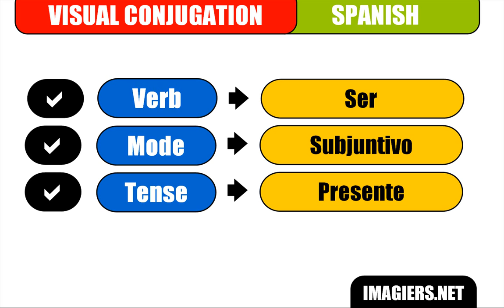[Learn Spanish] [Visual conjugation] Ser - Subjuntivo Presente